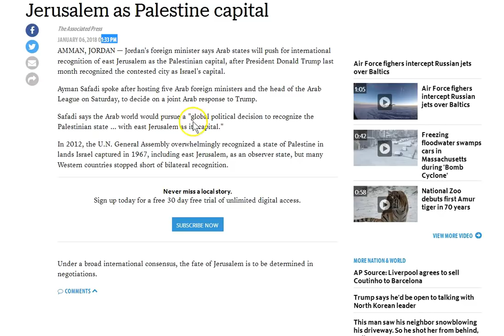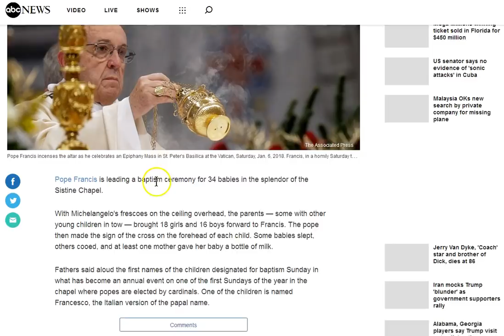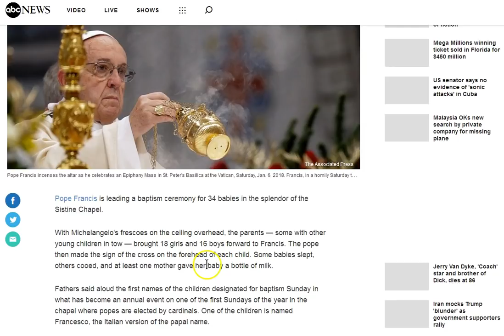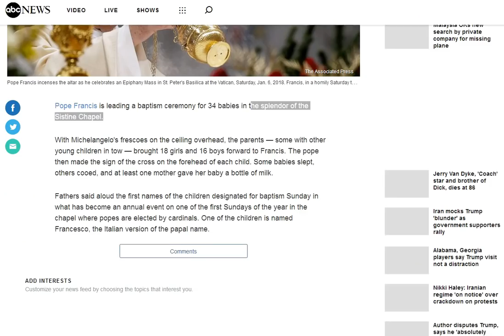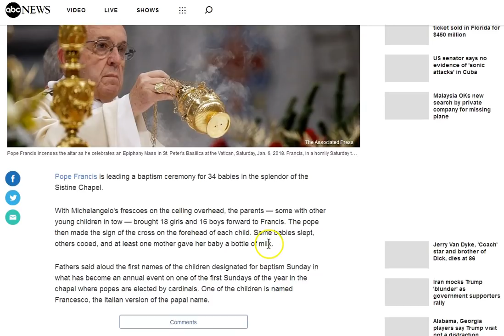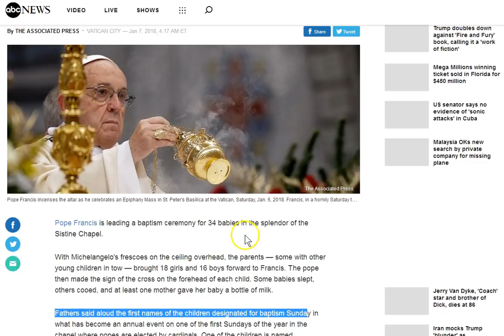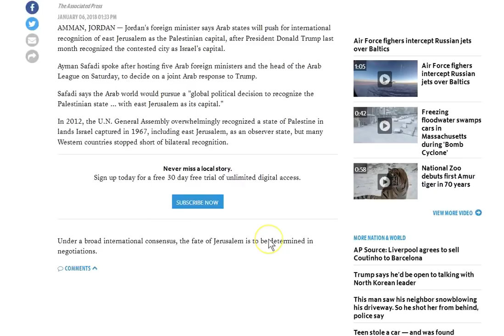Arabs Seek Global "nod" to East Jerusalem! Pope Offers 34 Babies To Molech!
Arabs seek Nod! On East Jerusalem! Pope offers 34 to his god! There is only one Savior! Jesus! Want peace? Call on Him.

Amen.